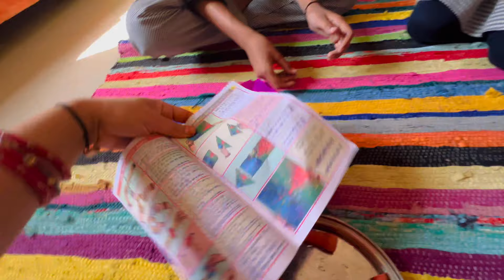कविता बहुत होशियार है, dher Saari shopping ki Humne ￼Aaj 🥰